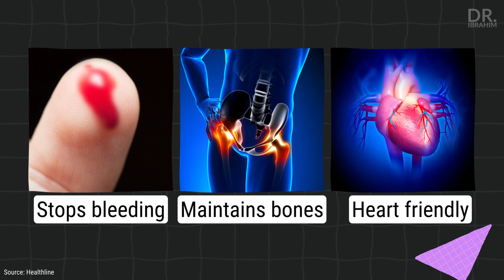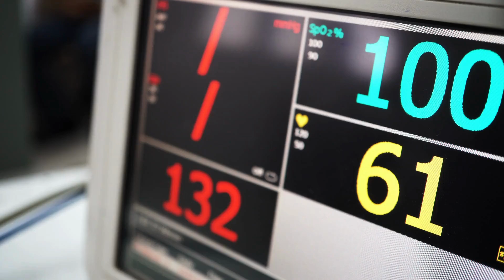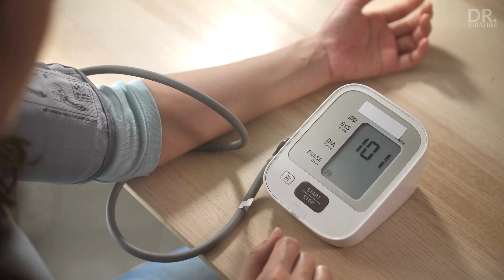Signs You Are DEFICIENT in Vitamin K (and how to fix it!) Urdu/Hindi - Dr. Ibrahim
Do you have a vitamin K deficiency? We talked about the signs and symptoms of vitamin K deficiency, as well as how to treat it naturally with common foods! Vitamin K helps in blood clotting and prevents excessive bleeding. Early research also shows promising results in preventing osteoporosis (a fragile bone disease) and aiding in the upkeep of the bones, heart, and brain.

📚 Sources:

Vitamin K's role in the human body, (bone, heart, blood clotting, etc)

Vitamin K deficiency to be seen in patients with Crohn's disease, Celiac disease & people on antibiotics:

Vitamin K keeps blood pressure lower by preventing mineral buildup in the arteries, enabling the heart to circulate blood more effectively:

Vitamin K2 is a promising candidate to halt the mental decline in the elderly:

Vitamin K deficiency has shown a greater biological linkage between osteoporosis (fragile, brittle bone disease; common in older women):

Vitamin K1-2 is found to improve bone density & reduce the risk of fractures: